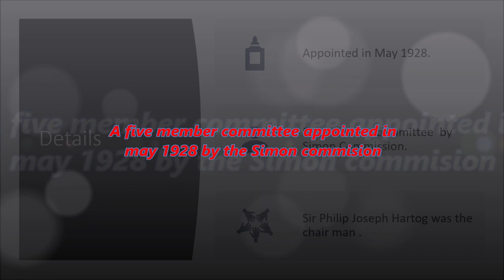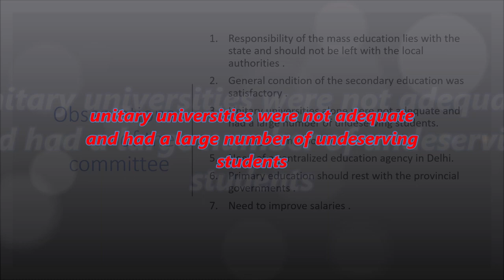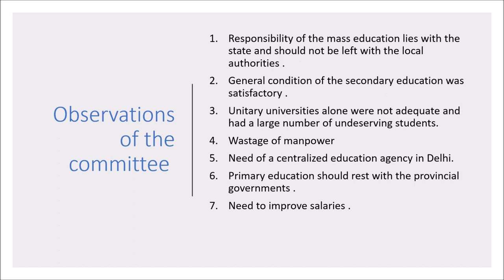Hartog committee report (1928-29)